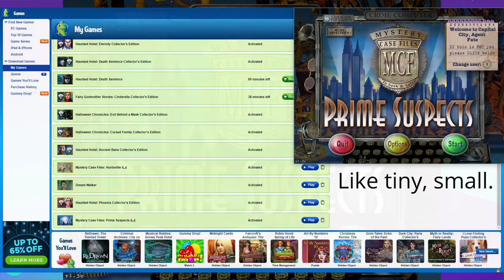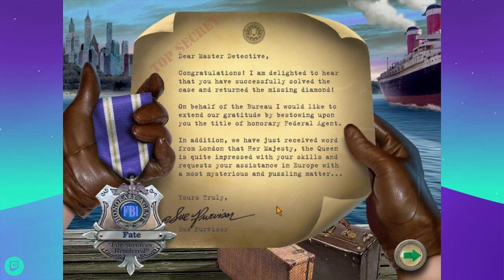Mystery Case Files 2: Prime Suspects - Hidden Object Puzzle Game (Part 4)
This video was originally streamed on February 5, 2022.

What are monkey NFTs?

What are hex signs?

Who are Nessie & Champ?

Who is Donatello?

What is narcolepsy?

What is an Ambien Zombie?

Who was Norman Rockwell?

What is the Dung Beetle from Animal Crossing?

What is a Ouija board?

Mystery Case Files 2: Prime Suspects
by Big Fish Studios
A Big Fish Game